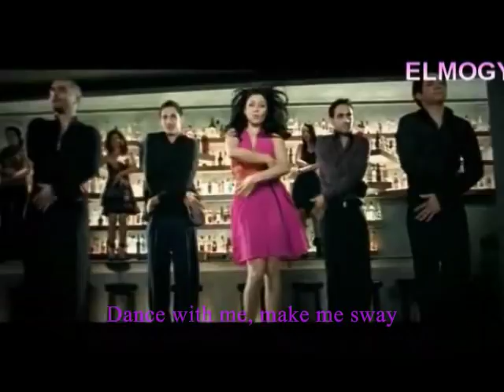Haifa Wehbe sings in English "Sway With Me" HQ هيفاء وهبي - تمايل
Haifa Wehbe of Lebanon sings "Sway." This song was originally recorded by American singer Dean Martin in 1954.

"Sway"

When you sway I go weak

Sway me, make me
Thrill me, hold me
Bend me, ease me
You have a way with me

Sway with me
Sway (sway) (Sway)